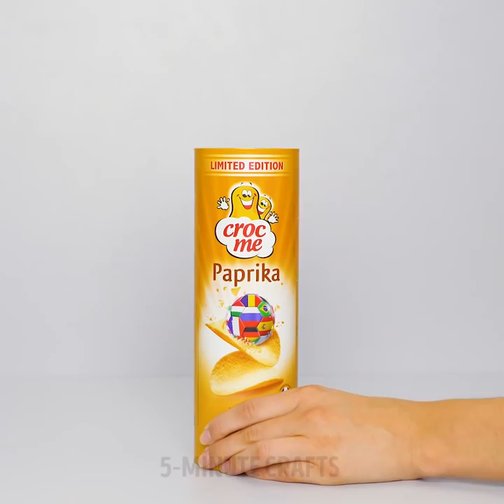27 GREAT REPAIR TIPS YOU HAD NO IDEA ABOUT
Timestamps:
01:38 Nail polish trick
06:58 Organize your brushes
09:10 Tic-tac box trick